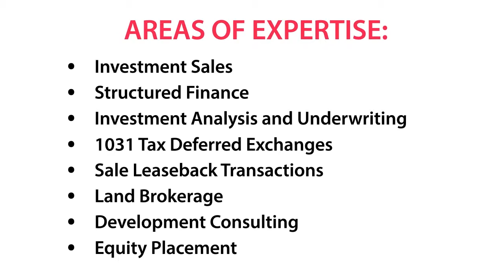Blog Intro Video 1.0